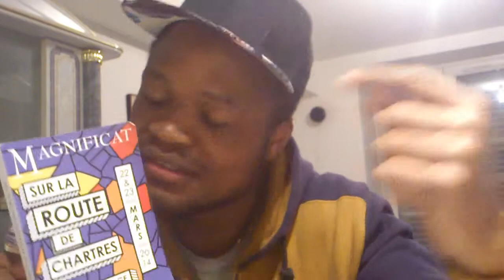Merlyn l'enchanté...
Nomination de Merlyn, jeune de Cergy par ses amis pour faire cette petite vidéo. Il chante et dit son bonheur d'être chrétien et d'avoir participé au dernier pèlerinage à Chartres en mars 2014.